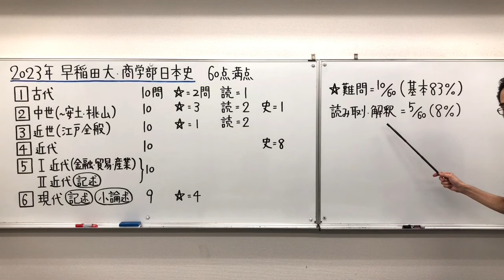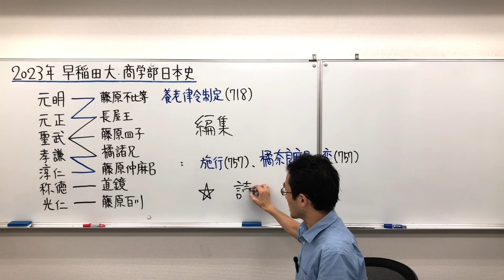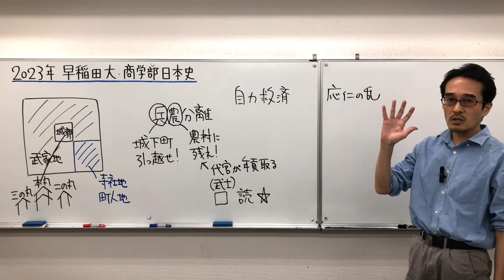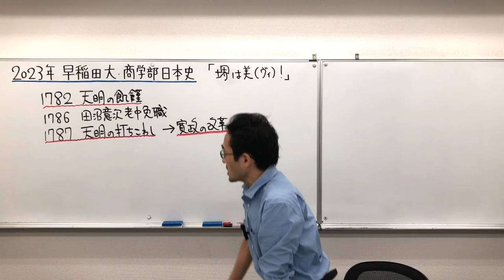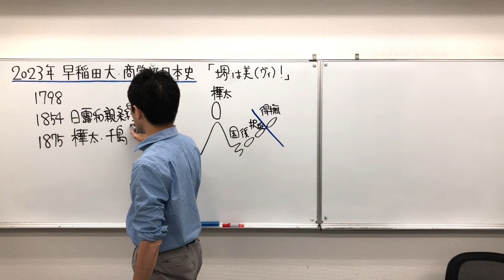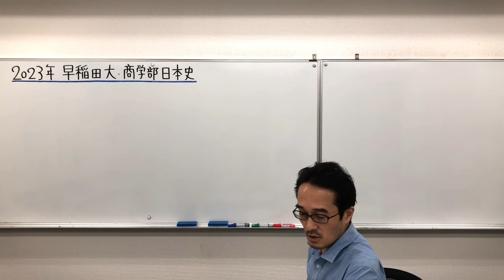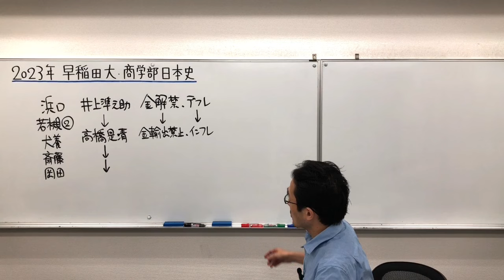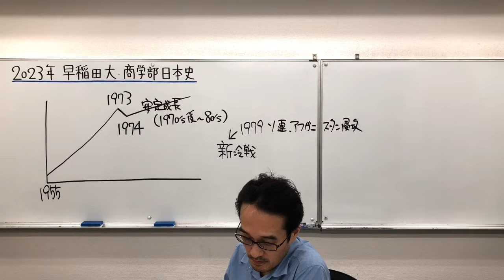【日本史入試問題完全解説】2023年早稲田大学商学部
早稲田・商の日本史は問題数が多く、特に近現代が重厚です。また、前近代は近年、読み取り問題が多くなっています。悩む問は保留にするなどしてスピーディーに解いていくことも求められます。

大問１
00:02:03 問A
00:03:29 問B
00:04:21 問C
00:05:18 問D
00:07:29 問E
00:07:46 問F
00:07:55 問G
00:09:46 問H
00:10:27 問I
00:14:00 問J

大問２
00:18:52 問A
00:22:14 問B
00:23:41 問C
00:24:10 問D
00:25:15 問E
00:27:29 問F
00:29:58 問G
00:30:54 問H
00:31:58 問I
00:32:20 問J

大問３
00:38:00 問A
00:38:13 問B
00:38:43 問C
00:39:35 問D
00:39:54 問E
00:43:08 問F
00:44:56 問G
00:46:48 問H
00:48:20 問I
00:49:59 問J

大問４
00:51:31 問A
00:56:32 問B
00:56:42 問C
00:56:52 問D
00:57:32 問E
00:59:31 問F
00:59:49 問G
01:01:27 問H
01:02:14 問I
01:02:18 問J

大問５
01:03:11 問A
01:05:34 問B
01:08:36 問C
01:14:27 問D
01:18:52 問E
01:23:40 問F
01:23:48 問G
01:23:55 問H
01:24:06 問I
01:24:12 問J

大問６
01:25:00 問B
01:26:08 問E
01:26:43 問F
01:29:07 問G
01:29:35 問H
01:29:54 問I

👇動画末出演の柴内君（慶應義塾大学）から受験生へのメッセージ